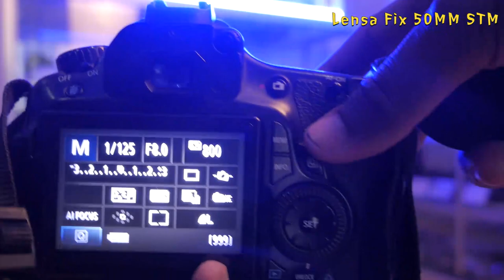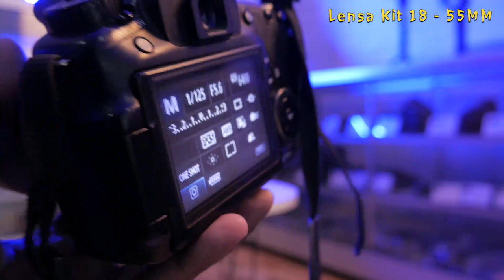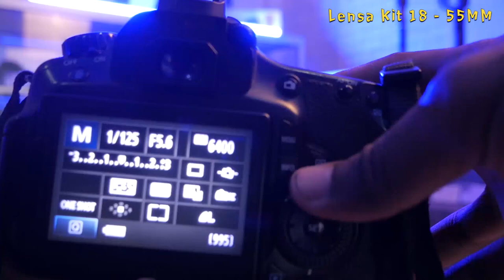Lensa Fix vs Lensa Kit. [ TONTON SEBELUM BELI LENSA]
Indonesia Kamera menyediakan beberapa konten kebutuhan kalian semua nih, para fotografer dan videografer serta editor pemula yang lagi merintis karir di dunia fotografi dan videografi

Jangan khawatir dan bingung untuk memilih lensa dan mengetahui kegunaan serta hasilnya

Lensa fix cocok untuk foto beauty wedding, dan hunting nih guys
Kalau lensa kit cocok untuk segala acara, tapi ada minusnya juga

Untuk penjelasan selengkapnya, jangan lupa tonton dan jangan skip video tutorialnya sampai habis yaa...

Dan terus semangat bikin konten guys

Yang mau request bisa banget lhoo, jangan ragu untuk hubungi kami dan ajukan pertanyaan di kolom komentar